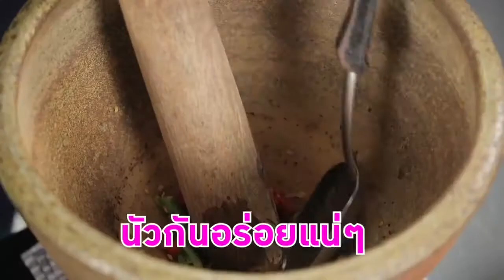Cooking Guru | อร่อยระดับกูรูมืออาชีพ ร้าน แซ่บพระนคร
Paradise Zing was birthed during lockdown while watching BLM Marches around the world. Paradise Zing brings Flavours from the caribbean to your plate. Follow The Movement on YouTube & Tik Tok